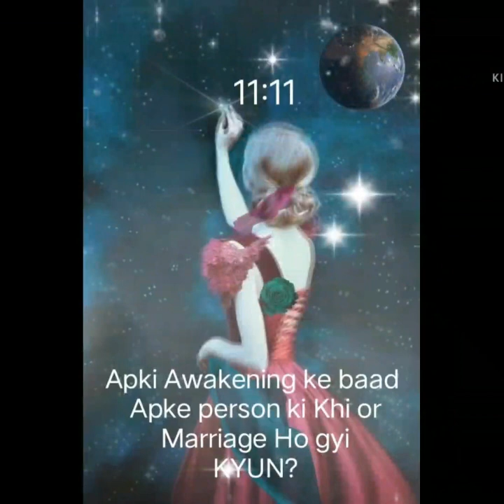Apki Awakening ke baad Apke person ki Khi or Marriage Ho gyi....KYUN????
Hello Frndz 🥰
I m a Spiritual Guide and Healer
Tarot Card Reader
Motivational speaker
Counsellor for Twinflames and Soulmates

To know about current Energy of your DM

Current Feelings of your partner and Next Action Towards you only rs - 444

shiv.shakti444